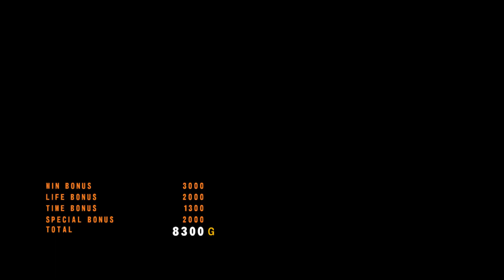Tekken 5 Dark Resurrection Online Ghost Battle - Lili Part 40 (RPCS3)